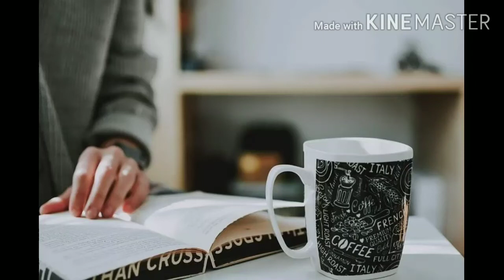கள்வனின் காதலி அத்தியாயம் 6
Amarar Kalkiyin Kalvanin Kathali Chapter 6